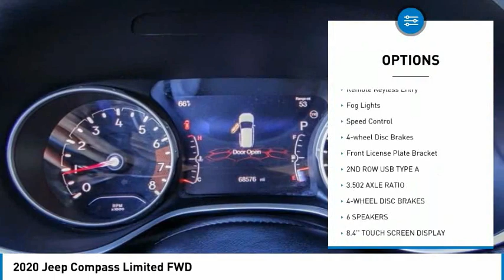2020 Jeep Compass RH8985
2020 Jeep Compass Limited FWD

16751 Beach Blvd.

2020 Jeep Compass Billet Silver Metallic Clearcoat 6-Speed Aisin Automatic 2.4L I4 22/31 City/Highway MPG CARFAX One-Owner. Clean CARFAX. This Vehicle is Located at: Huntington Beach Hyundai; 16751 Beach Blvd, Huntington Beach CA 92647. Dealer Installed accessories are optional and may be purchased for an additional charge.All prices subject to government fees and taxes, any finance charges, any dealer document preparation charge, and any emission testing charge.While we make every effort to ensure the data listed here is correct, there may be instances where some of the factory rebates, incentives, options or vehicle features may be listed incorrectly as we get data from multiple data sources. PLEASE MAKE SURE to confirm the details of this vehicle (such as what factory rebates you may or may not qualify for) with the dealer to ensure its accuracy. Dealer cannot be held liable for data that is listed incorrectly.